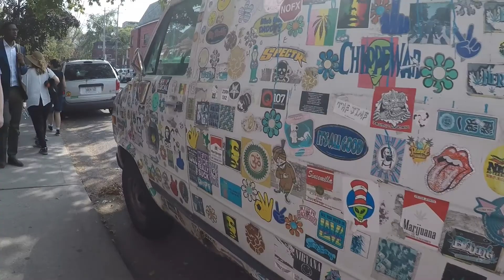Walking in the Kensington Market area.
Neighbourhood in Toronto, Ontario